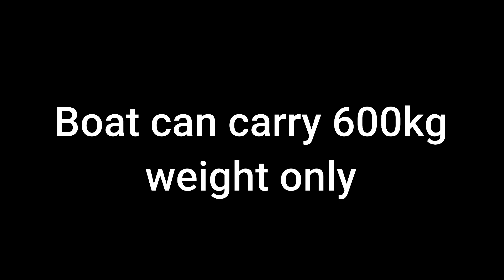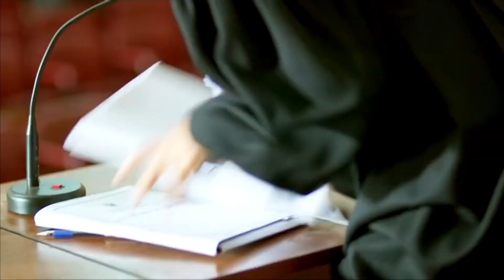Invisible Girl Movie Explained in Hindi/Urdu | Science Fiction Comedy Film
Invisible Girl is a Russian fantasy thriller drama movie. Today I will tell the story of this science fiction comedy film.
Invisible girl movie explained in Hindi/Urdu.